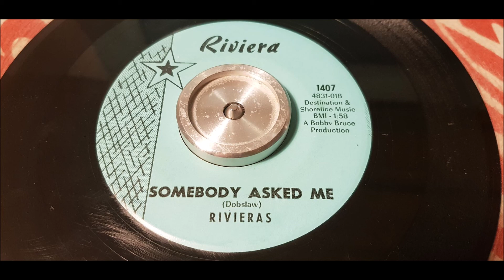The Rivieras - Somebody Asked Me - 1965 Surf - Riviera 1407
One rare and fine song by the Rivieras from 1965.
This is one of thir later and rare records. They only did one more before they split up!